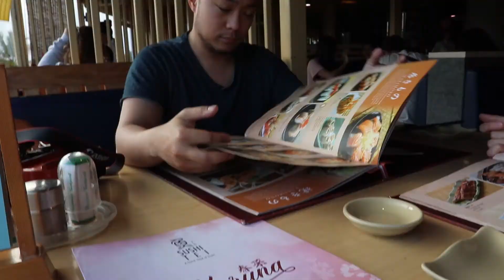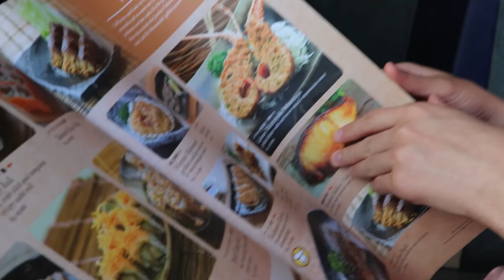How to Win a Bargain in Bali!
In this video we decided to have a competition to show you guys how to get awesome deals in Bali! Watch the whole video to find out who got the best deals and to see what other cool stuff we crossed off the Bali bucket list!

Let us know where you’d like to see us go next in the comment section!